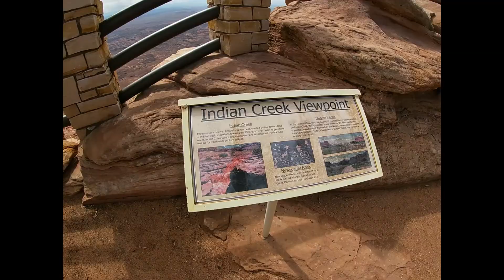Canyonlands National Park: Needles Overlook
Spent a few nights out near the Needles Overlook overlooking the Canyonlands National Park, Needles district. The views were phenomenal, the weather was perfect, and the gnats were out. Problems and time seemed minimal when looking out over geologic history spanning millions of years. In a space that was so unexpectedly quiet, I thoroughly enjoyed my visit. I highly recommend this FREE section of what I would still consider Canyonlands NP!